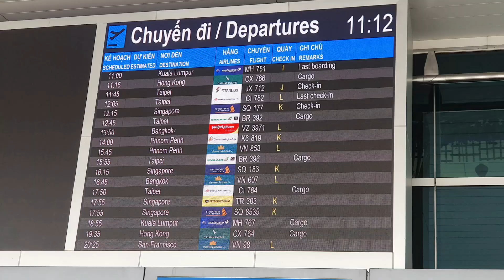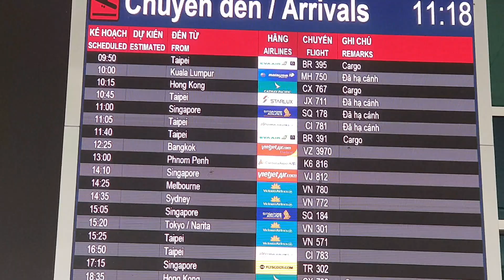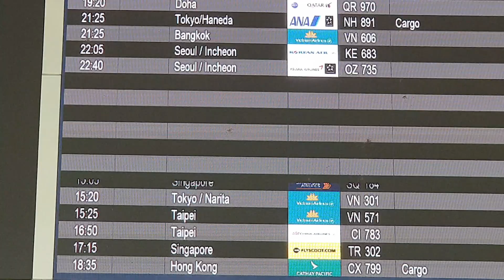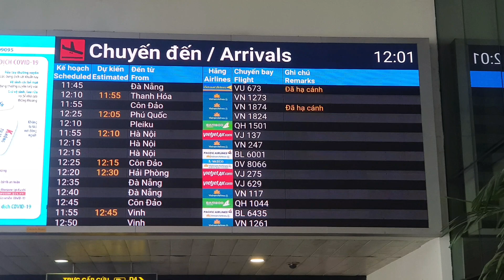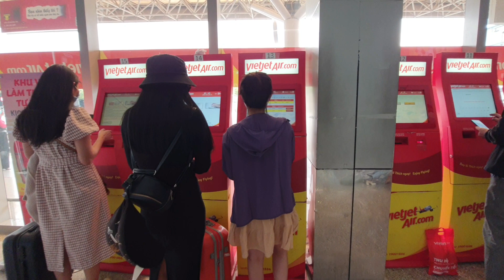Sân Bay Tân Sơn Nhất 19/02/2022 - Ga Quốc Tế dần hồi sinh, đông người đi đón Việt Kiều về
Cập nhất tình hình sân bay Tân Sơn Nhất ngày 19/02/2022.
Ga Quốc Tế đến (Arrival Hall) đã có nhiều người ra đón người nhà ở nước ngoài về chơi, sân bay trở nên nhộn nhịp không còn vắng lăng như trước. Ga quốc tế (International Terminal) đang dần hồi sinh.
Bên Ga Quốc Nội (Domestic Terminal) thì lúc nào cũng đông đúc, tấp nập người đến và đi, nơi đón xe taxi luôn quá tải.

Nick Nguyen